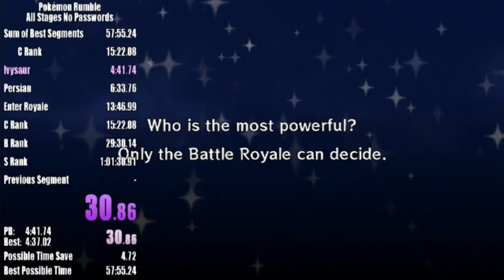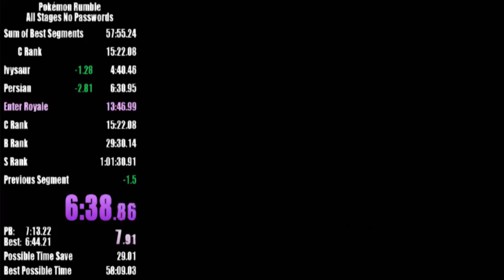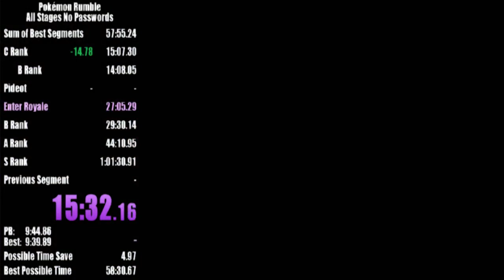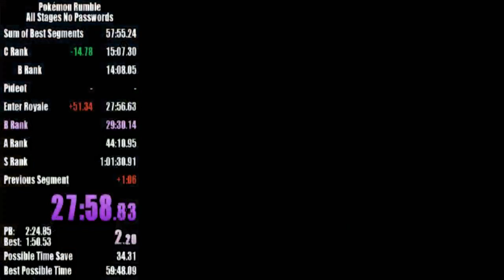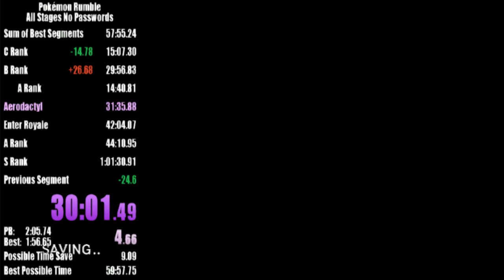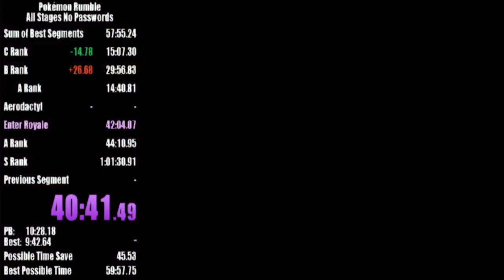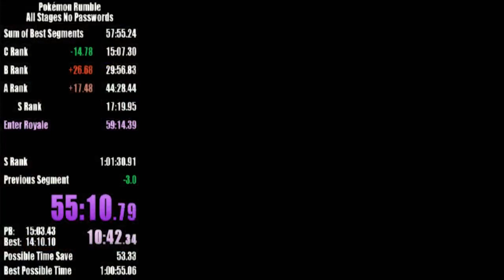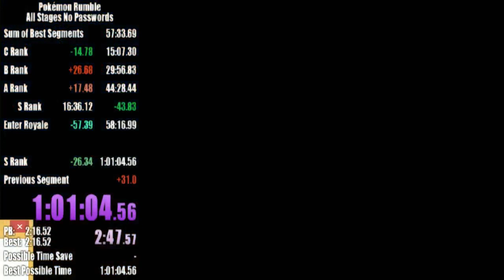Pokemon Rumble All Stages No Passwords in 1:01:04